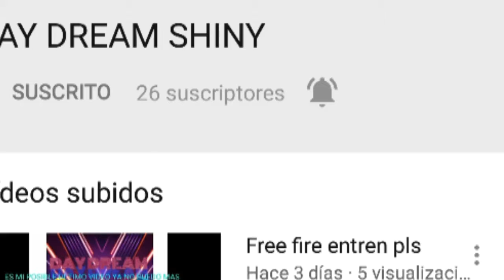Especial 30 suscriptores Xdddddd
Te quiero uwu